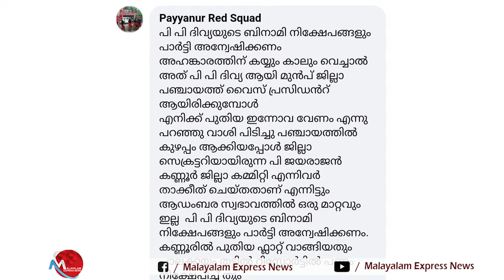ADM ൻ്റേത് CPM നടത്തിയ കൊലപാതകം.ദിവ്യയെ പാർട്ടി പുറത്താക്കണംകേസെടുക്കണമെന്ന് പ്രതിപക്ഷം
ADM ൻ്റേത് CPM നടത്തിയ കൊലപാതകം.
ദിവ്യയെ പാർട്ടി പുറത്താക്കണം
കേസെടുക്കണമെന്ന് പ്രതിപക്ഷം